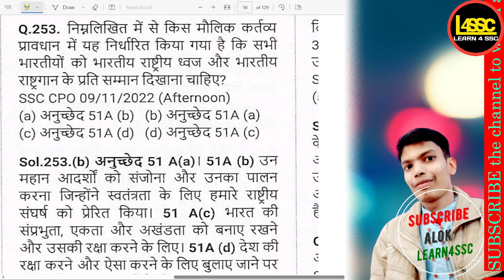निम्नलिखित में से किस मौलिक कर्तव्य प्रावधान में यह निर्धारित किया गया है कि सभी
निम्नलिखित में से किस मौलिक कर्तव्य प्रावधान में यह निर्धारित किया गया है कि सभी भारतीयों को भारतीय राष्ट्रीय ध्वज और भारतीय राष्ट्रगान के प्रति सम्मान दिखाना चाहिए?
Which fundamental duty provision states that all Indians should show respect to the Indian national flag and the national anthem?
यह अनुच्छेद 51 A(a) है।